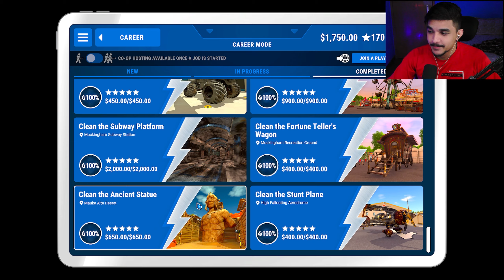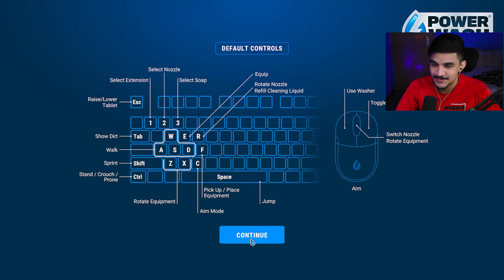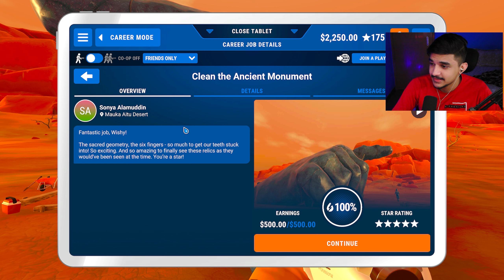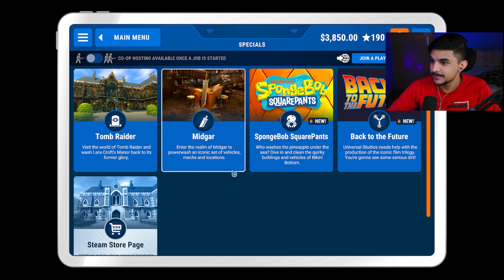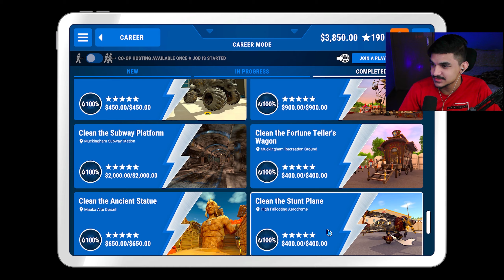Cleaning This Lost City Palace | PowerWash Simulator #18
Pyar Singh